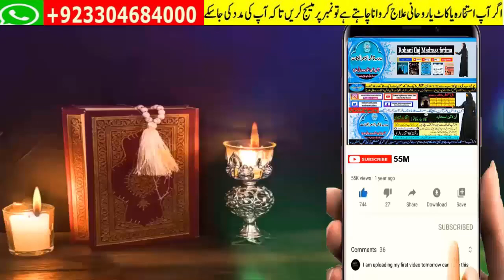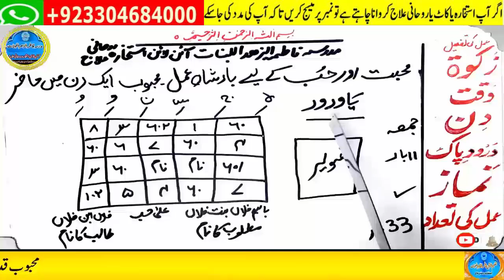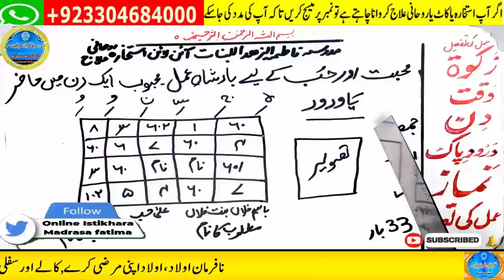love marriage ka wazifa | mohabbat ka taweez powerful | husband wife love wazifa | ya wadoodo